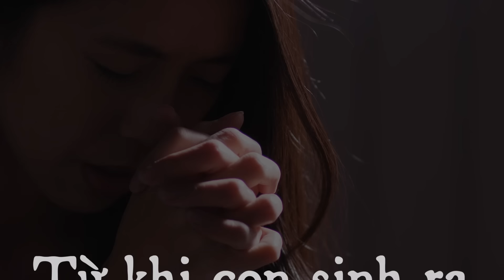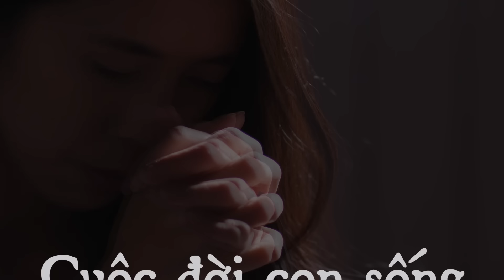Mẹ - Người Gieo Mầm Di Sản | Oneway Radio - Tĩnh Nguyện Hằng Ngày 11/05/2024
Khi nói về người mẹ trong Chúa, chúng ta nhớ đến hình ảnh những người phụ nữ đầy yêu thương và hy sinh, là tấm gương phản ánh ân điển của Cứu Chúa Jêsus trong cuộc đời mình. Hướng về Ngày của Mẹ, chúng ta không chỉ dành lời tri ân cho những người mẹ đã sinh thành và nuôi dưỡng chúng ta, cũng như tất cả những người phụ nữ đã sống và phục vụ mọi người theo sứ mệnh mà Chúa dành cho họ. Chúng ta hãy cùng vinh danh những người mẹ không ngừng yêu thương và phục vụ gia đình và cộng đồng của mình, cũng như để lại di sản to lớn cho thế hệ mai sau.

Hôm nay, ngày 11/05/2024, chương trình Tĩnh Nguyện Hằng Ngày thân mời quý thính giả cùng suy gẫm Lời Chúa với tác giả Maria Schleicher qua chủ đề MẸ - NGƯỜI GIEO MẦM DI SẢN.

“Tất cả con cái ngươi sẽ được Đức Giê-hô-va dạy dỗ, và chúng sẽ được bình an vô cùng.” (Ê-sai 54:13)